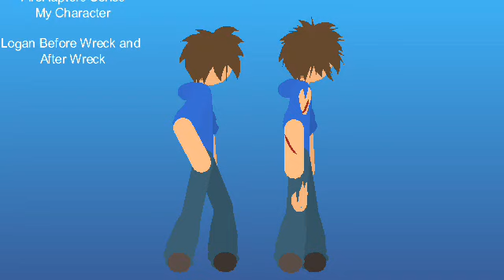My Characters For FireRaptor05's Series